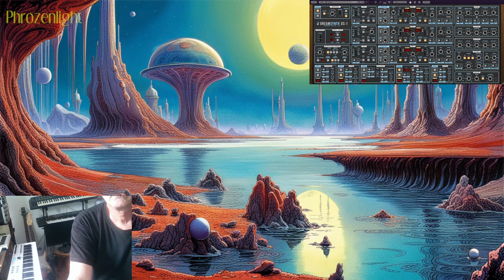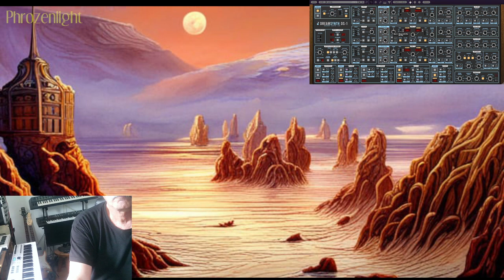phrozenlight - sweet waves in time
live jam